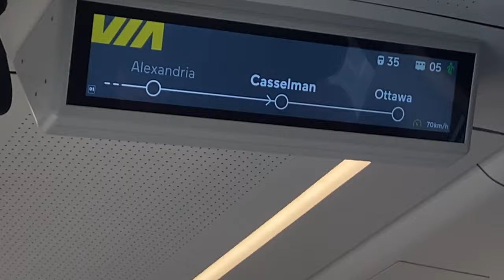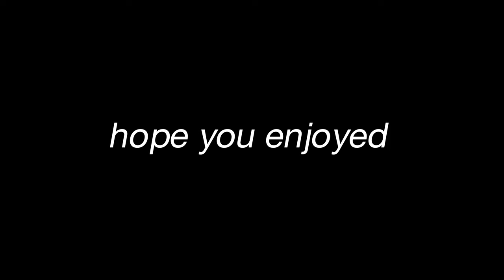three days in Montreal | traveling, shopping & exploring the city | vlog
A little girls' getaway trip to Montreal for Ashley's birthday. We did lots of shopping, ate amazing food, explored the city, and overall had an amazing 3 days. Hope you enjoy!

Free Music for Videos 👉 Music by MP3vius - back in the day